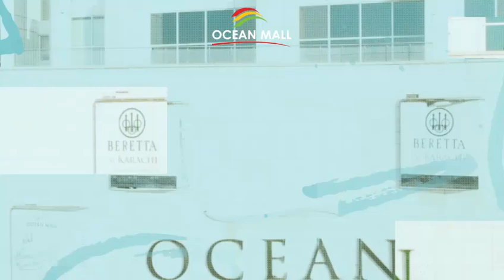Let's Celebrate With OCean Mall🌸| Bht Maza aega